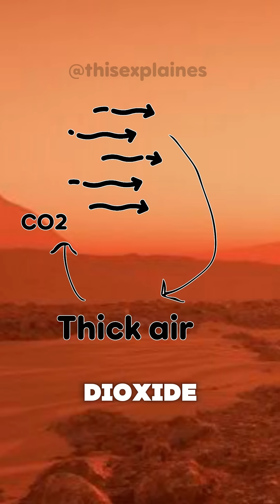How you'll live on Gliese 1132 B